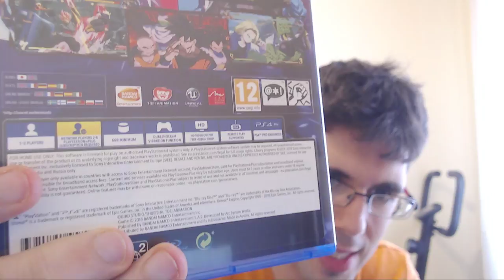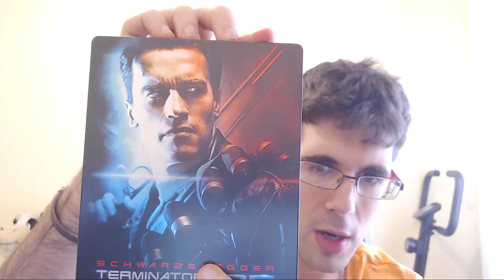UNBOXING | DRAGON BALL FIGHTERZ + TERMINATOR 2 (3D) STEELBOOK